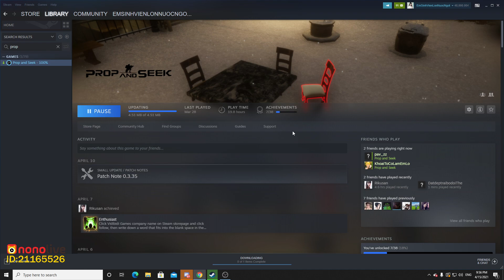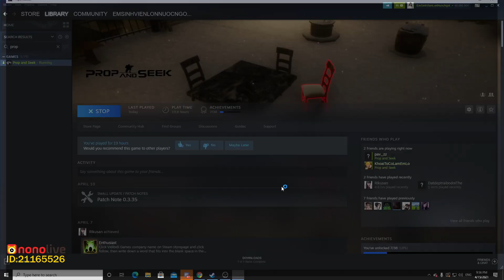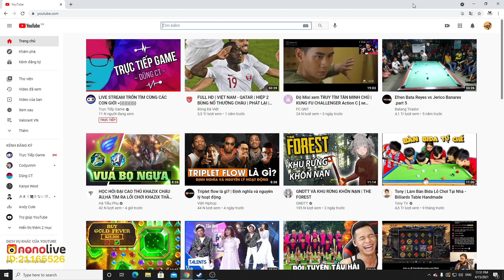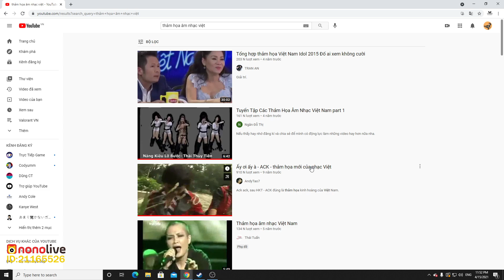Prop and Seek - Trốn Tìm cùng team ĐỤT! Tôi cứ GÁY là chết